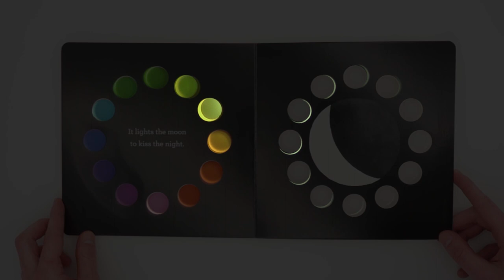You Are Light by Aaron Becker, Virtual Book Video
This is the light that brings the day.

Open this beautiful book to find a graphic yellow sun surrounded by a halo of bright die-cut circles. Now hold the page up to the light and enjoy the transformation as the colors in those circles glow. In an elegant, sparely narrated ode to the phenomenon of light, Aaron Becker follows as light reflects off the earth to warm our faces, draws up the sea to make the rain, feeds all the things that grow, and helps to create all the brilliant wonders of the world, including ourselves.

With a wondrously simple die-cut book, the Caldecott Honor–winning creator of the Journey trilogy brings his talents further into the light.